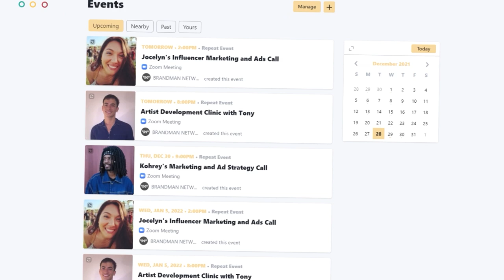How To Build and Test An Artists Streaming Funnel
If you're constantly getting stuck or dont know what steps to take when building your Funnel. This is for you.

Kohrey, Co-Founder at Contrabrand Agency, gives insight on certain situations that you might come across when building and testing your funnel.